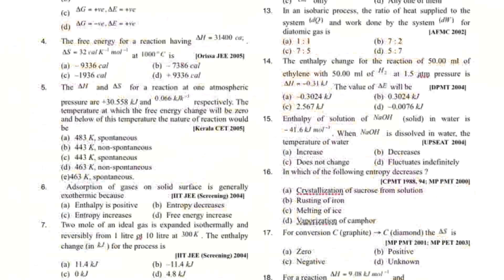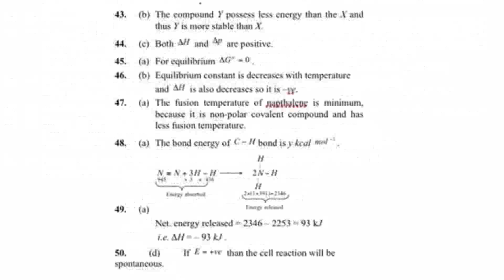Thermodynamics , Multiple Choice Questions , Important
Syllabus for class XII chemistry-
PICS EDUCATION services provides chemistry coaching internationally through PICS institute for JEE , NEET , XII and XI class.

Syllabus for class 11th chemistry-
1. Some basic concept 2. Structure of atom atomic structure 3. Classification and periodic properties 4. Chemical bonding 5. Thermodynamics 6. States of matter 7. Redox reaction 8. Equilibrium 9. Hydrocarbon 10. S block elements 11. P block elements .